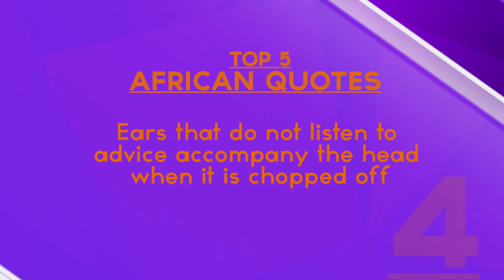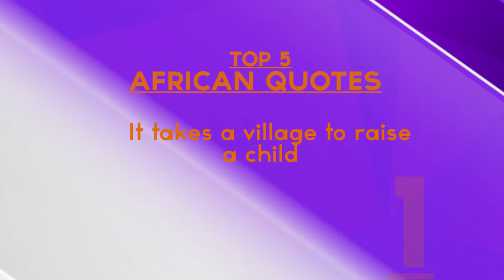THE JUICE S02 E10 - TOP FIVE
Toolz' top five this week is all about the wisdom of African proverbs. Listen in for some sage words.